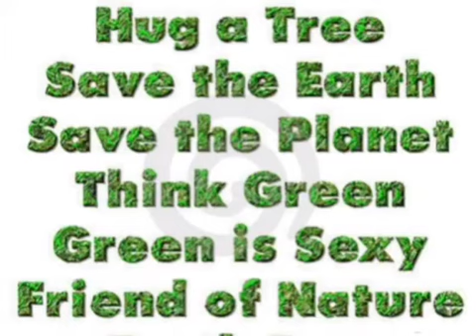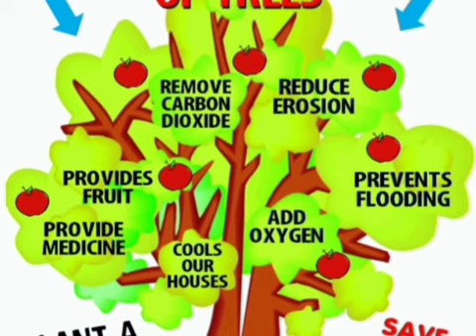Happy World's environment Day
this video is about messages for world environment Day